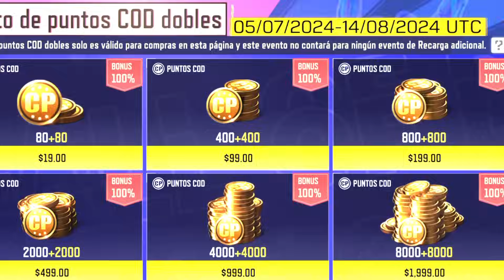MUCHO CUIDADO al HACER TU RECARGA del EVENTO DOBLE CP en COD MOBILE + RULETA MITICA | Lobo Jz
MUCHO CUIDADO al HACER TU RECARGA del EVENTO DOBLE CP en COD MOBILE + RULETA MITICA